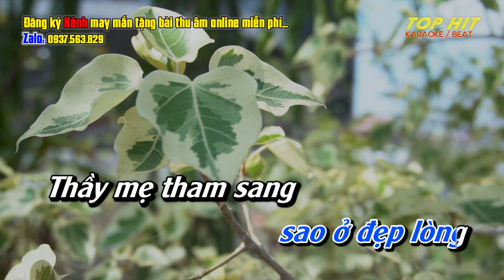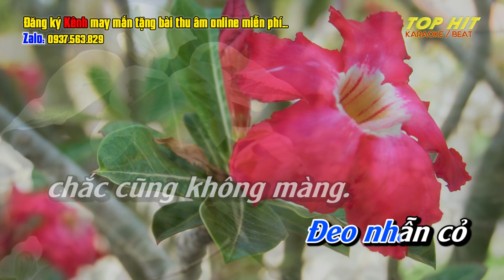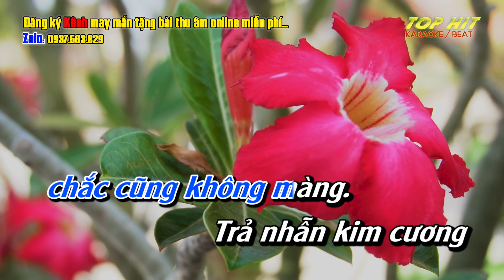Trả Nhẫn Kim Cương Karaoke Tone Nam Disco | TOP HIT KARAOKE